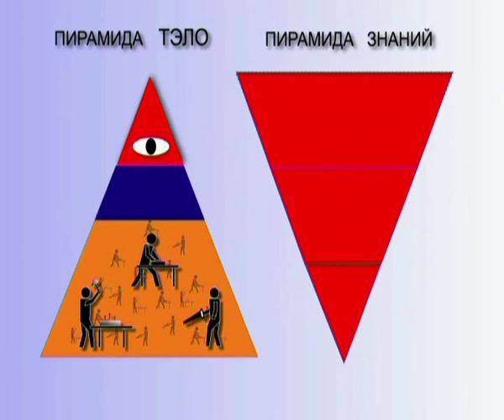Проникновение рабов к высшим знаниям и Разрушение пирамиды ТЭЛО (§ 7.56)